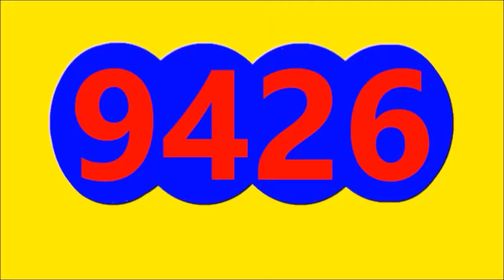RESULTADOS SORTEOS DE LOTERIAS Y CHANCES DE HOY MIERCOLES 13 DE JULIO DEL 2022